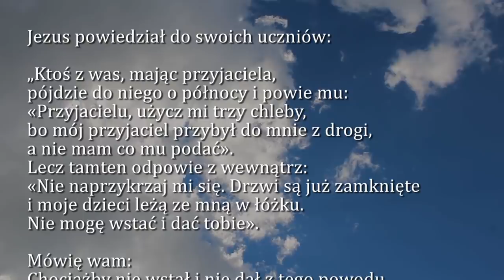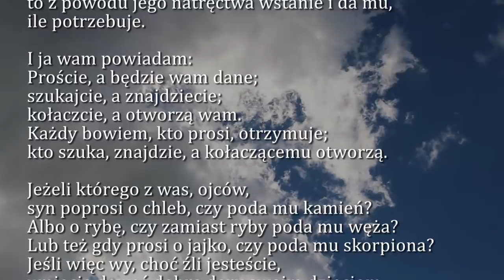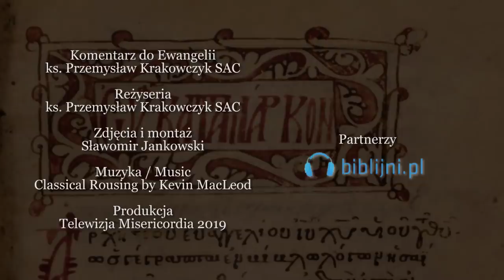Dobra Nowina na dziś | 10 października - Czwartek, XXVII tyg. zwykłego